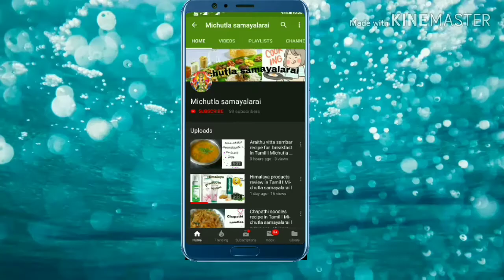சூப்பரான பாகற்காய் பொறியல் செய்வது எப்படி? I How to prepare bitter guard poriyal in Tamil l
Today I am going to prepare சூப்பரான பாகற்காய் பொறியல் in Tamil. It is very healthy and it will increase immunity power .It helps in digestion and has many medicinal uses.